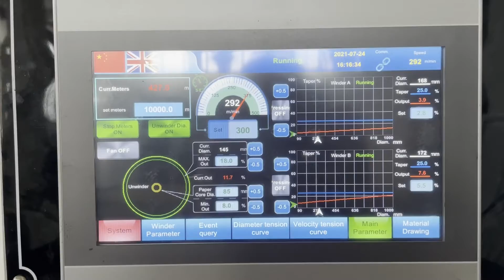Kraft Paper Roll Slitting Rewinding Machine For Shopping Bags With Handle Manufacturing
The model machine adopts PLC toughing screen and computized program achieving fully automatic operation. Litting and falling track makes it easy to loading and unloading the material roll. About this machine, its Min. width of slitting can be 30mm,and Max. diameter of rewinding is 600mm.